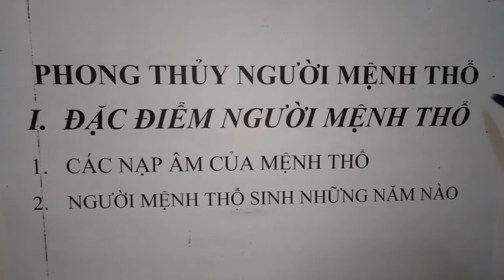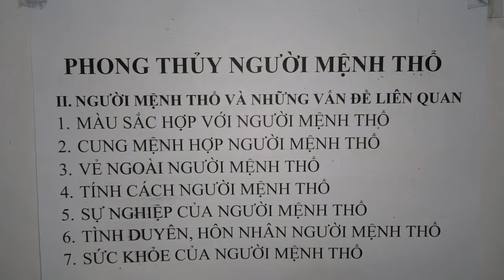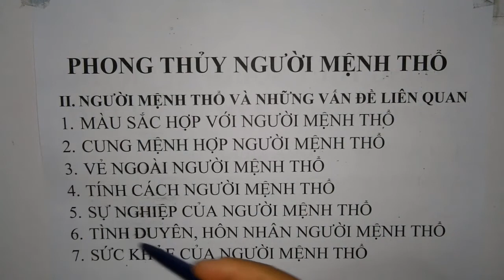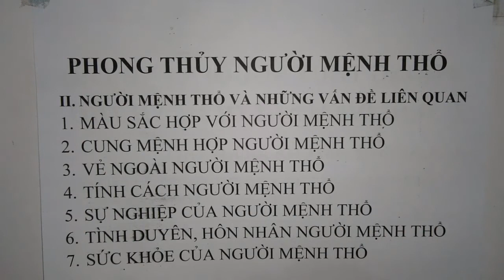Phong thủy người mệnh thổ xem về sức khỏe tình duyên nhân dáng và công danh